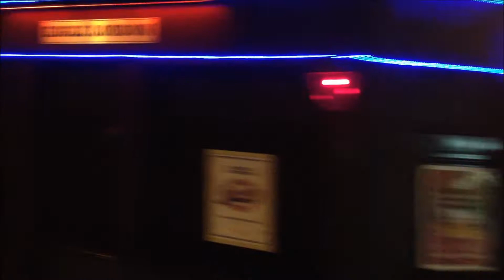Riding extreme bus @ night in London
This was recorded around 2-3AM o'clock